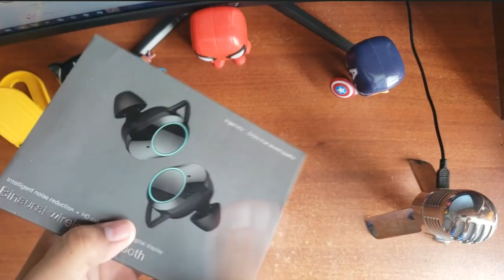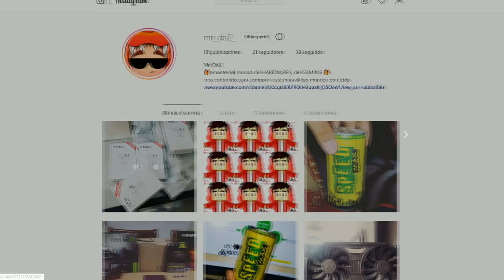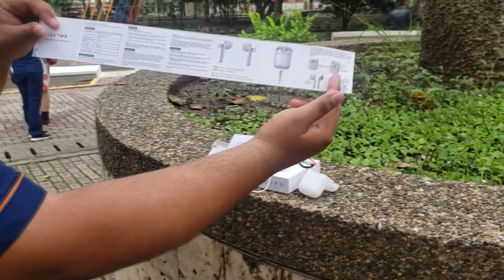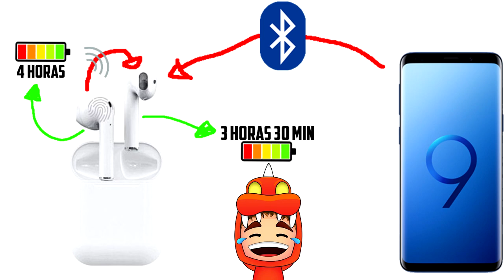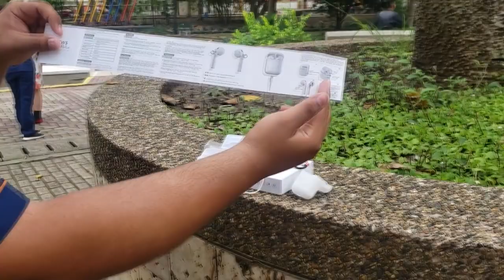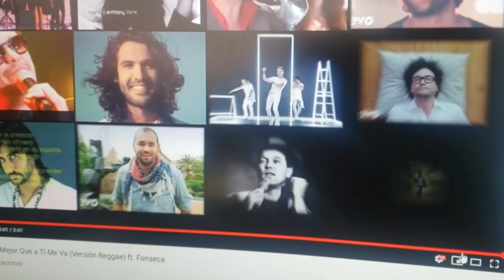Auriculares Bluetooth Táctil calidad/precio | i14 TWS - Review en español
hoy les traigo unos auriculares de una marca muy conocida por ser la copia de los airpods.

les presento los i14, unos excelente ejemplar por una cantidad de dinero totalmente aceptable.

espero que les guste y les halla aclarado cualquier duda de estos mismos auriculares 😀

🔥pueden COMPRARLOS por aqui 🙈 (si son de Colombia)

SÍGUEME